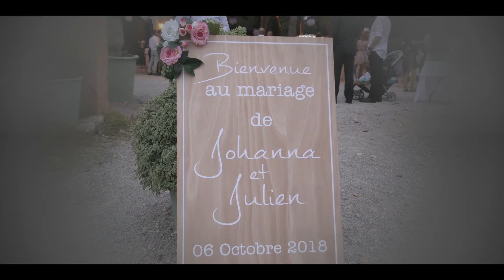Teaser Mariage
Par Philippe Monier